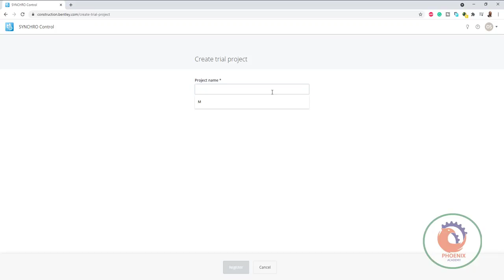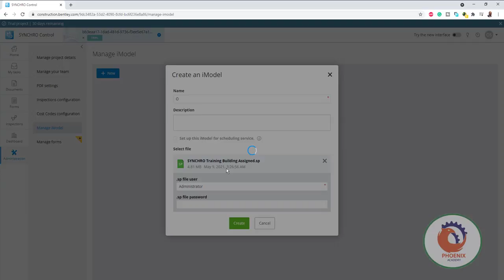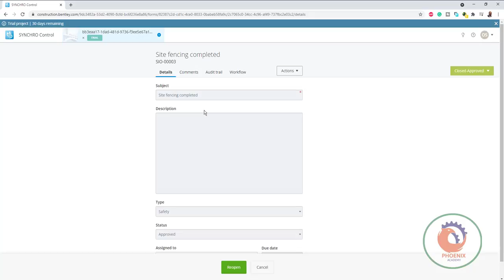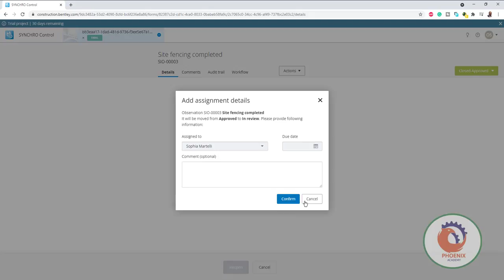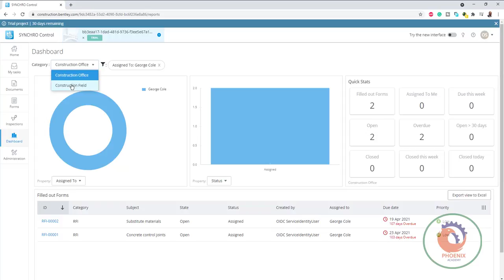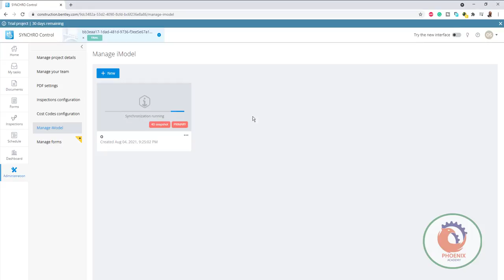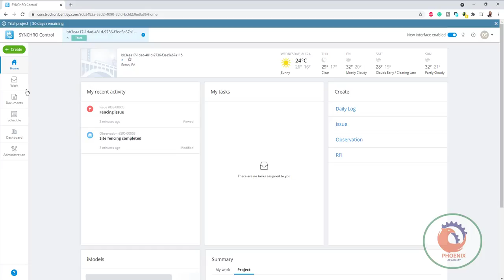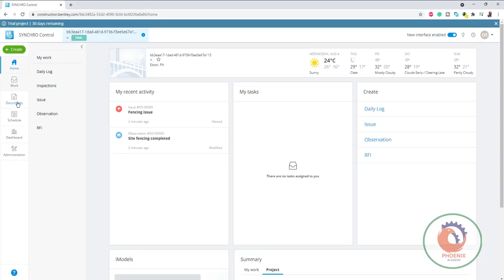construction bentley ادارة المشروع